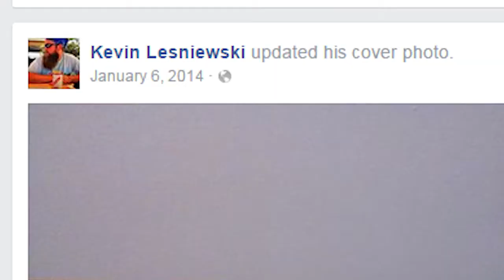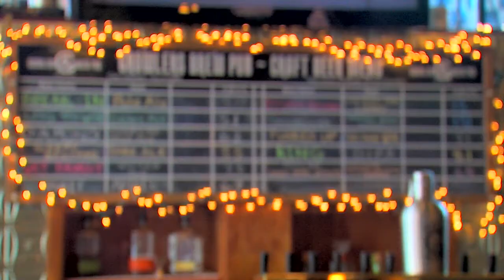Beer is the Dude's Life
A hobby is something most do in their spare time, but not the Dude...